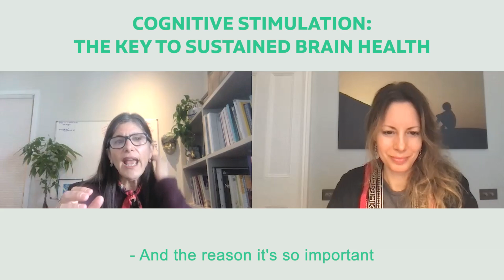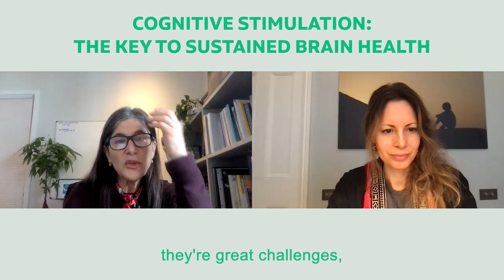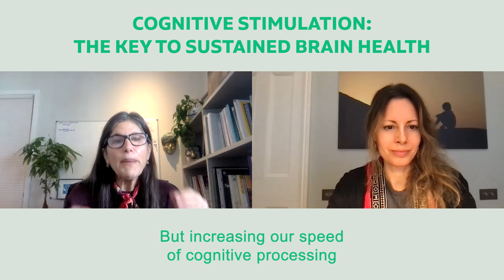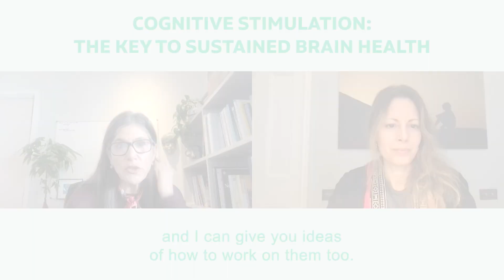Cognitive stimulation: the key to sustained brain health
Behavioural Neuroscientist Dr Ilene Naomi Rusk is co-director of the Healthy Brain Programme in Colorado and is a world specialist in brain health. Viewing the brain and body as one, she explains how incorporating science-driven functional medicine and psychospiritual strategies can increase neuroplasticity for optimal brain health and the prevention and treatment of cognitive decline.

Cognitive stimulation can help prevent cognitive decline; it is also something we can easily incorporate in our everyday lives.

Cognitive stimulation does not just mean crossword puzzles or sudoku. It’s about doing different, varied activities that challenge and interest us (such as learning a language or playing/listening to music). Novel activities stimulate different domains of cognition (memory, attention, focus, motor skills, sensation, perception, executive functioning); they speed up cognitive processing and safeguard good brain health.